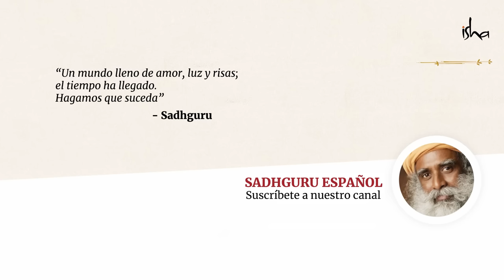El Tantra no se trata de sexo - Sadhguru | Ocultismo & Misticismo Ep. 1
Sadhguru indaga sobre qué es el tantra y explica que la creencia popular de que el tantra se trata de sexo es un gran malentendido.